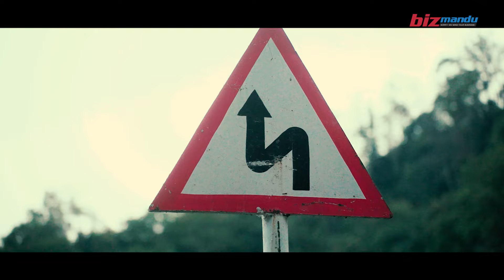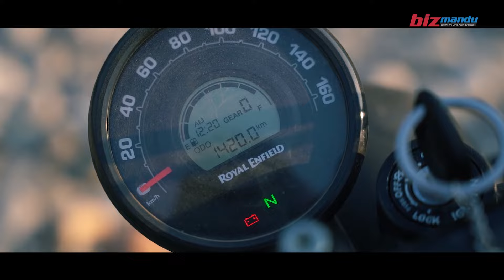ब्ल्याकटपलक्षित हन्टर बाइकको अफ-रोड पर्फर्मेन्स कस्तो? || RE Hunter 350